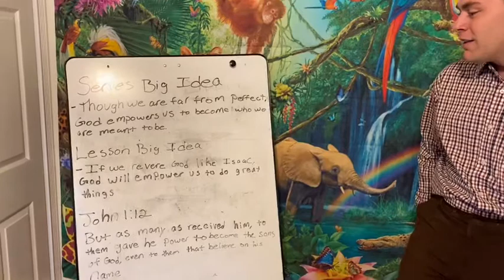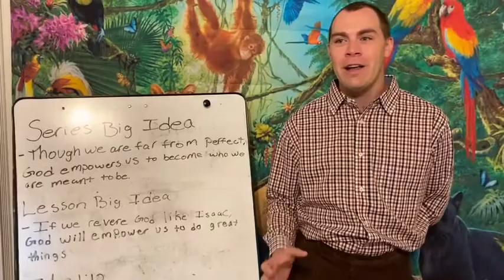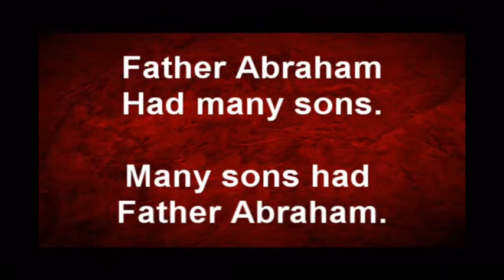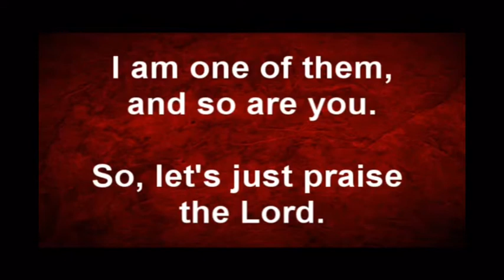Blast Zone Sunday School - Episode 17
We are so excited to share the video Sunday school lesson for this week put together by our Blast Zone team! We hope your children enjoy it!!